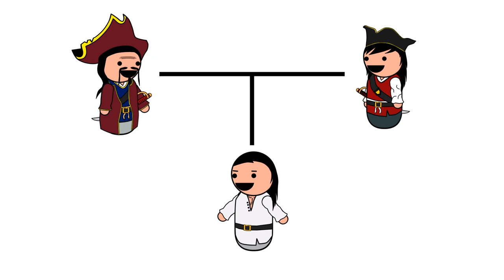Mrs. Cheng, the Pirate Queen! - History Muffin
Bored of that same old day-in-day-out routine? Looking for a little pizzazz? Plan your brutal rise to the top with Ching Shih, the most successful pirate in human history!

ATTRIBUTIONS

Upbeat Theme Loop
MrTheNoronha

All sound effects attributed to the effect library at Freesound.org